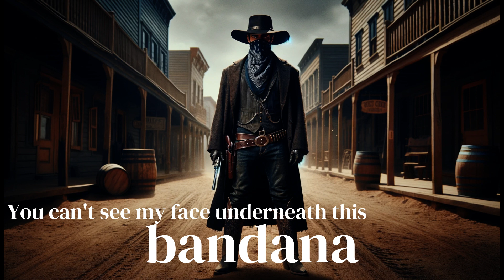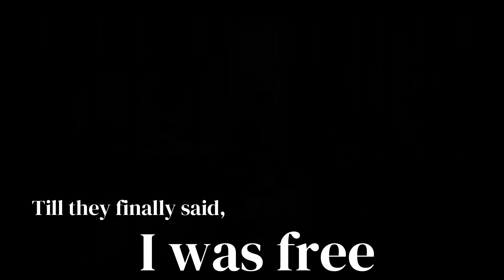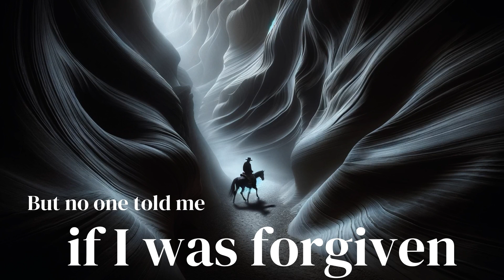The Ballad of James Henry Casper (music video)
You can get the The Chronicles of James Casper here!

Music video based on the book series entitled The Chronicles of James Casper
All instruments played by Norm Strauss

SULLIVAN STONE is the pen name of Norm Strauss

Any resemblance to anyone living or dead is purely co-incidental.

Thanks for taking the time to read the books and let me know what you think.